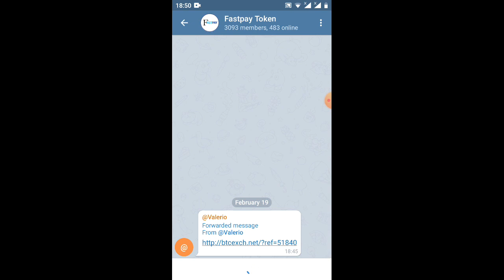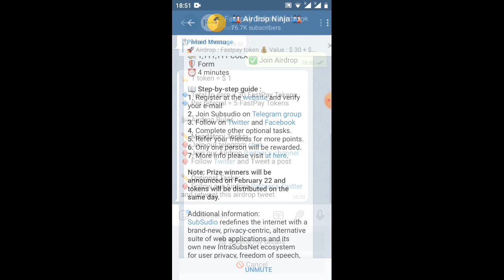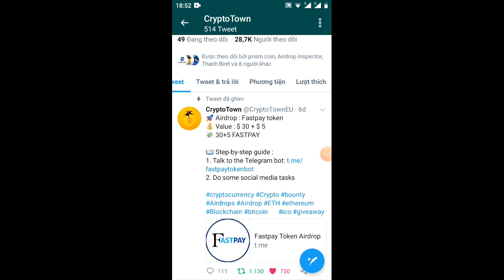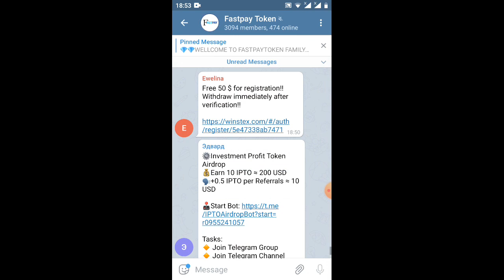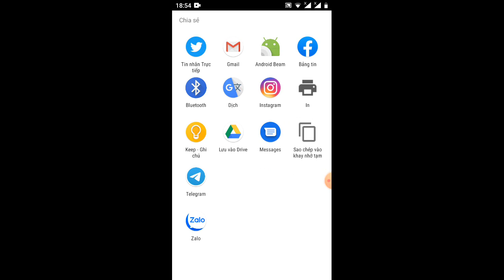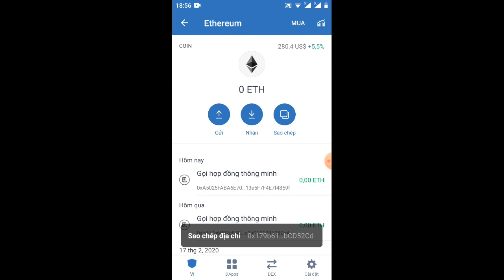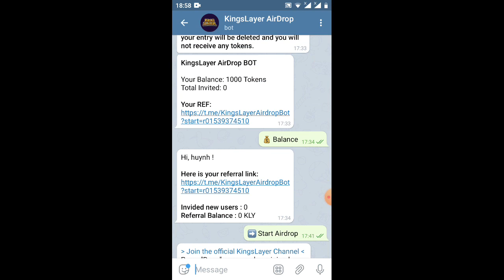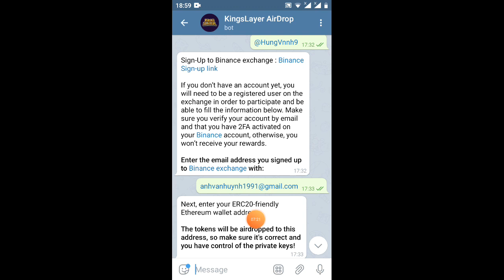hướng dẫn nhận 30FASTPaY=30$rep5$ + 1.000KLY(kèo ăn nhậu 💯)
1) Link ĐK box